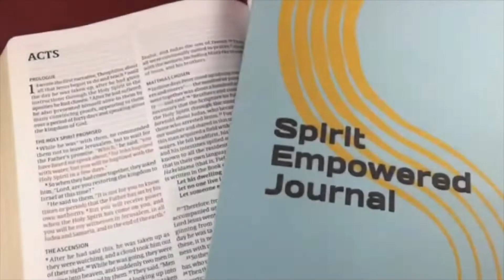Prophetic Healing Frequencies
Episode 118: Do you know that God uses healing frequencies? Listen to this encouraging conversation between Jared Laskey and Katie Hester as they talk about worship and healing frequencies. Katie is a psalmist, sound receiver and worship leader. She shares how God led her into music and worship, and testimonies of people’s reactions to her Breakthrough Music Today. Please excuse the background noises of the early morning as I recorded this remotely from the Banyan Tree Cafe at YWAM Kona, HI.

Encounter the Holy Spirit when you study scripture

Enroll in the new monthly subscription online mentoring platform with access to all of our e-courses and more for only $17 a month. Or if you’d like to donate to help rescue and rehabilitate sex trafficking victims go for our missions endeavors.